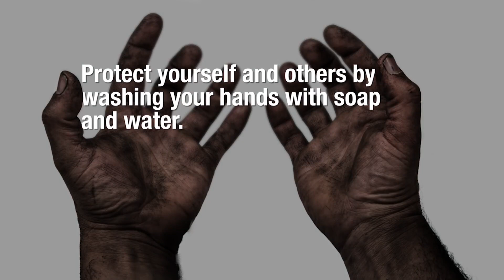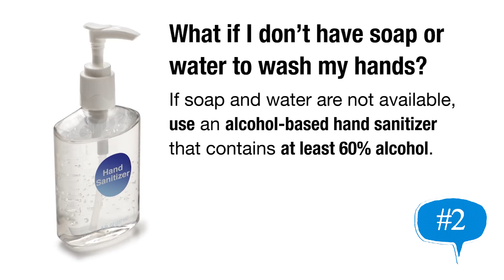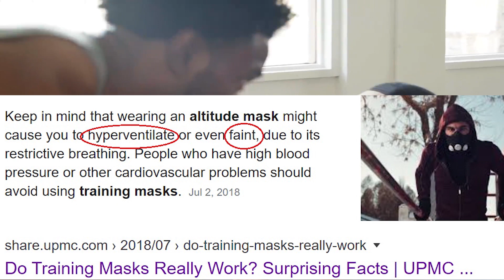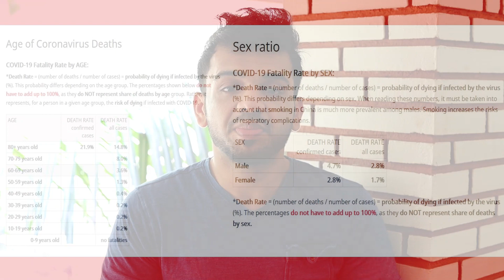Coronavirus - Is It safe to go to the Gym? | COVID-19 Safety Measures | Thuglife Mallu Fitness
Products delivered at your home - FREE
Protein Powder
BCAA
Creatine
Glutamine
Other Supplements